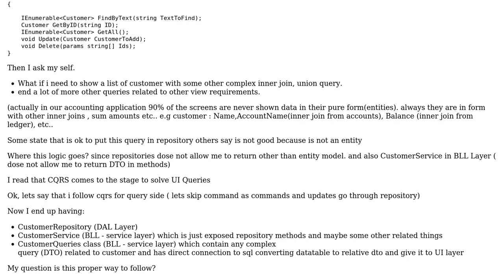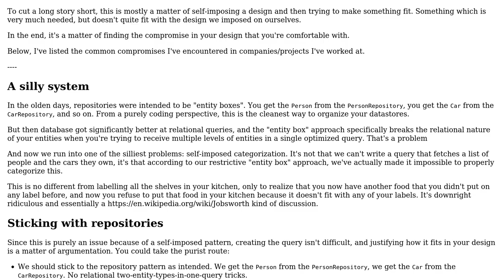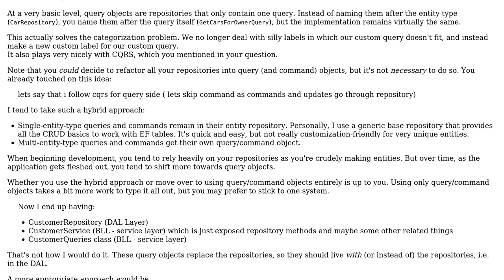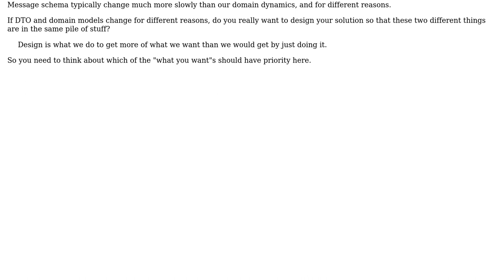Software Engineering: Data Repository and Complex Queries (DTO) (2 Solutions!!)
Software Engineering: Data Repository and Complex Queries (DTO)

With thanks & praise to God, and with thanks to the many people who have made this project possible! | Content (except music & images) licensed under CC BY-SA | Music | Images & others | With thanks to user VoiceOfUnreason user user2160275 user Flater and the Stack Exchange Network Trademarks are property of their respective owners. You are responsible for your own actions.